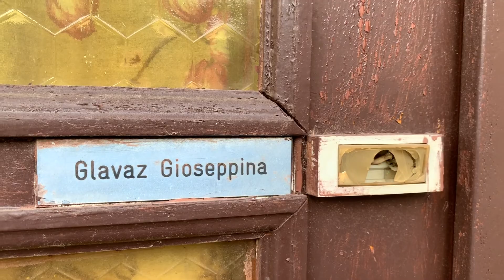Пёс Флоризель / Dog Florizel 2019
[Видеоткрытка] Где-то в двух с половиной тысячах километров от нас пёс Флоризель сторожит улицу Данте Алигерия в крохотном городе Умаг на побережье Хорватии. Вы читаете эти строки, а в эту секунду он смотрит на туристов и проезжающие автомобили. Жизнь это сейчас.
[Videopostcard]  Somewhere in two and a half thousand kilometers away from us, Florizel is guarding  Dante Alighierija Street in the tiny town of Umag on the coast of Croatia. You are reading these lines and at this moment he is looking at tourists and passing cars.  Life is now.